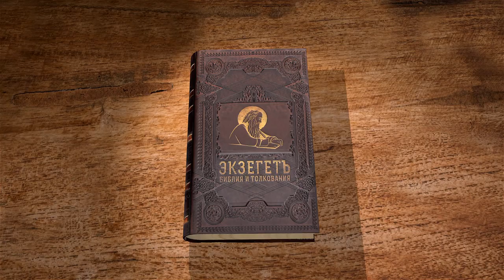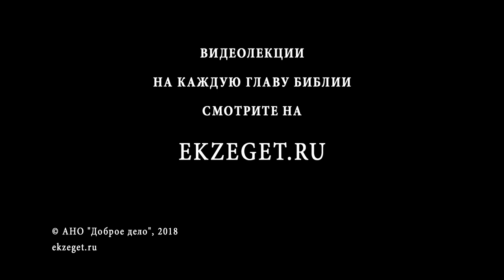Книга Бытие. Глава 3. Андрей Иванович Солодков. Ветхий Завет